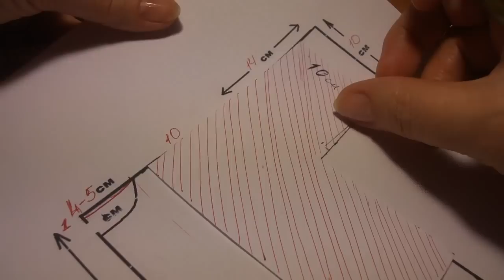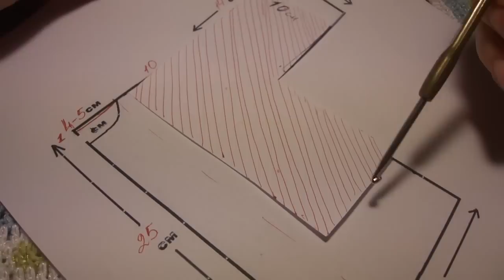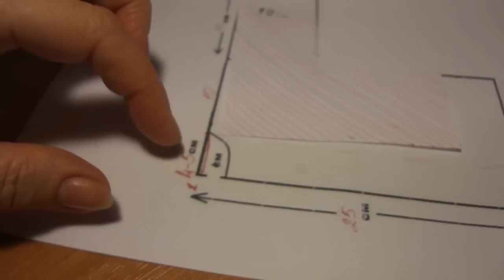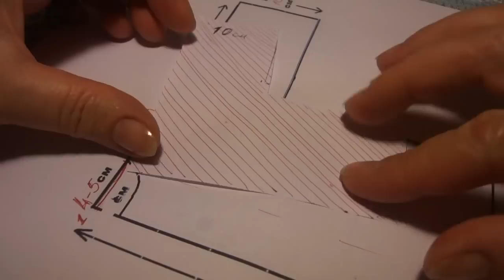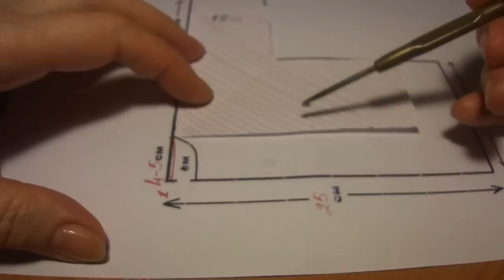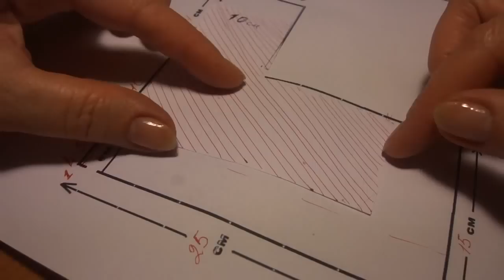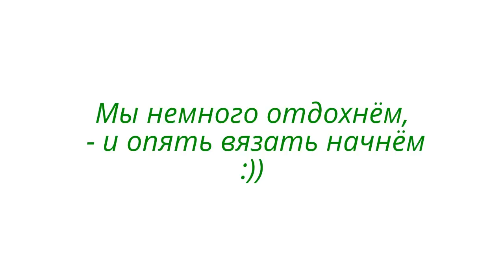Детская кофточка Часть 2 Children's zip jacket Crochet Part 2